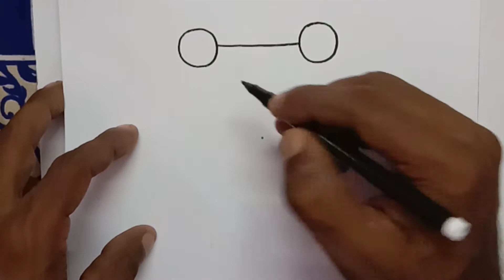kidscolourful Drawings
Required materials A4 sheet,  Black gel pen, pencil, crayons